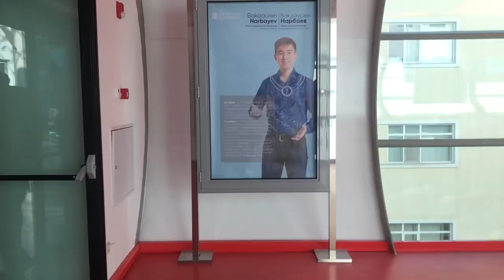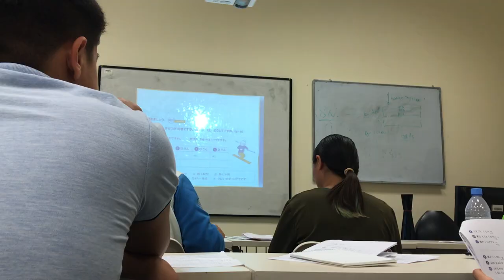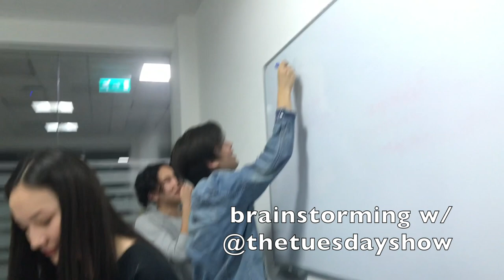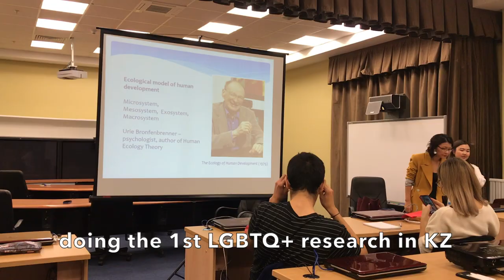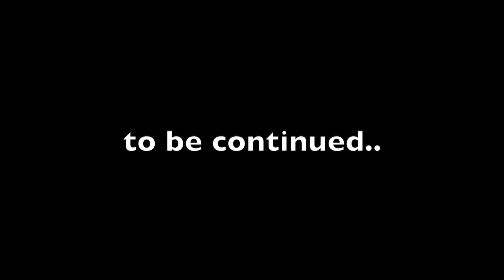2019 moments: TEDxAstana, cosy autumn, Nazarbayev University community (PART II)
0:00 Intro
0:33 всех люблю! (Nujabes - Song of Four Seasons)
3:18 favorite @nurockout
3:26 Sandra and her thoughts/advice on times when we have no energy to do anything
3:58 favorite @e.qualityclub event
4:21 Sultan, Anara и арбуз
4:33 in da club w/ Aida
4:41 мысли о всяком, СПАСИБО всем моим друзьям
5:15 на японском // Japanese class
5:44 piano concert with Nurziya
6:17 TEDxAstana 2019!
7:56 ностальгия, хочу в детство
8:33 отпускать ситуацию / принимать все как есть
9:13 i suck at playing the piano
10:13 another piano concert on my own
10:41 мои болячки или ПОЧЕМУУУУ ТАК ВСЕГДА?!
11:10 @thetuesdayshow club
11:58 пустая трата вашего времени или как мы делаем презу в последний момент
13:25 обожаю танцевать и Ариану Гранде
14:01 Gulya Zhakupova at NU!
14:15 Адиль, привет! Люблю
14:32 group work...
14:57 awesome PODCAST (SuperSoulConversations with Oprah)
15:30 It's okay to be wrong, just admit it, accept it and do something about it.
16:30 бабье лето в Астане! ВЕРА - это могущественная сила!
17:20 Айкумис и Рахат ! dreamteam
17:30 DREAM TEAM! :D
18:00 после Зомбиленда- сходим с ума с Аидой на детской площадке
18:33 скатываемся с горки..
18:54 another awesome event at NU: Barbara Oakley's open lecture on how to learn better
19:30 PERSISTENCE IS MORE IMPORTANT THAN INTELLIGENCE
20:20 NU Open House Day / День Открытых Дверей в НУ: International Students Association at NU
21:19 Khadishaaaa
21:30 so tired...
21:47 на матче Джокович-Надаль в Астане с Арысом! // Djokovic - Nadal charity match in Astana
21:50 мысли: i am such a happy person no matter what happens! and i am where i am supposed to be
22:30 Nazarbayev University community are amazing people ! рахмет за все, ребят, люблю
22:57 LGBTQ+ community в Казахстане
23:25 откуда Аида знает все песни?
23:54 Sandra on walking around Astana which helps her focus and let go of unnecessary things !
25:00 MOMENTS !  (Ербол Нариманұлы - Таңғы blues)
25:10 Kamila!
25:17 Siko!

1. Nujabes - Song of Four Seasons